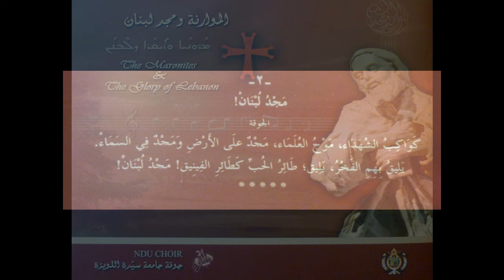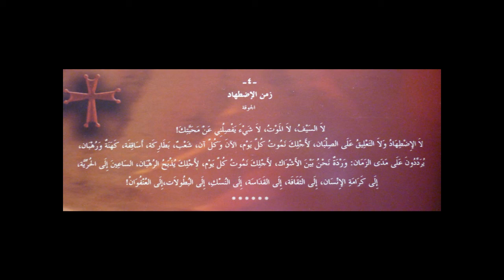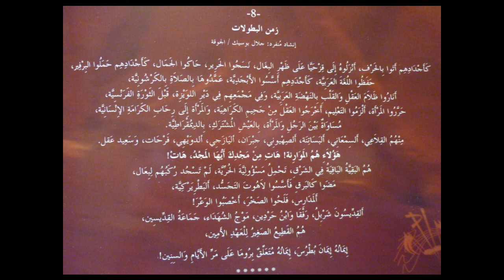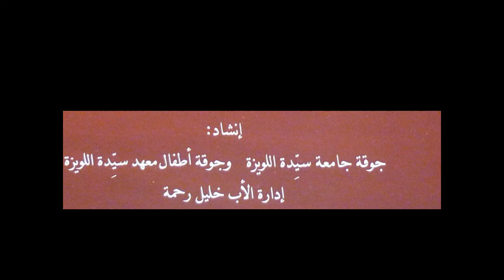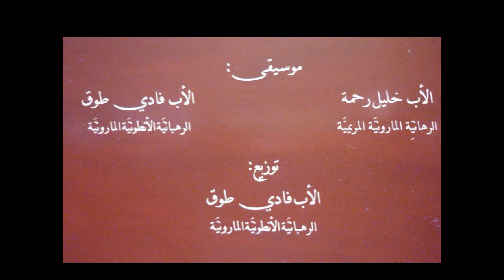Les Maronites et la Gloire du Liban - I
Oratorio executé à Bkerdé (19 Fev 2011) à l'occasion de 1600 ans de la mort de St. Maroun et à l'honneur de S.B. le Patriarche des Maronites Mar Nasrallah Pierre Sfeir pour ses 25 ans de Patriarcat.
Paroles: P. Youssef MOUANNES olm
Musique: P. Fadi TAOUK oam & P. Khalil RAHME omm
Orchestration: P. Fadi TAOUK oam
Direction: P. Khalil RAHME omm
Choeur de l'Université Notre Dame - Louaizé
Chorale des enfants de l'institut de Musique  Notre Dame - Louaizé